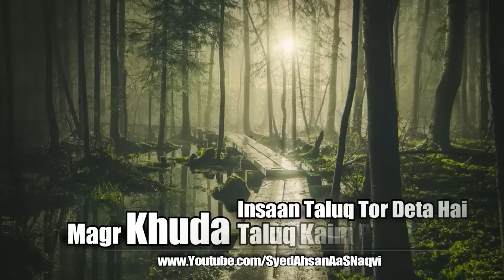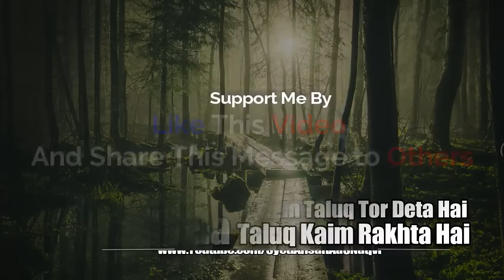Insaan Taluq Tor Deta Hai Magr Khuda Taluq Kaim Rakhta Hai - Silent Message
Insaan Taluq Tor Deta Hai Magr Khuda Taluq Kaim Rakhta Hai

A Silent Message About Insaan Taluq Tor Deta Hai Magr Khuda Taluq Kaim Rakhta Hai

Mera Dais Jal Raha Hai - Silent Message
Aik Din Zindagi Mushkil Ho Jay Gi - Silent Message
Abhi Mohlat Hai - Silent Message
Behno Ke Is Esaar Ko Yaad Rakhna Beta - Silent Message
Humara Namaz Ke Liye Dil Kyon Nahi Karta - Silent Message
Relationship - Silent Message Narrated By Syed Ahsan AaS
Khawand Ki Apni Biwi Ko 4 Nasihatien - Silent Message
Insaan Ke Sawal aur Khuda Ka Jawab - Silent Message
Biwi Ka Pakeeza Chehra - Silent Message
Kabhi Mayoos Mat Hona - Silent Message
Hum Sab Ki Kahani - Silent Message
Allah Hum Se Naraz Kyon Hai - Silent Message
Allah Kahan Rehta Hai - Silent Message
Allah Ko Raazi Karne Ka Asool - Hazrat Wasif Ali Wasif r.a - Silent Message
Allah Ki Kudrat Dekhien - Silent Message
Shaadi Ki Pehli Raat - Silent Message
Biwi Pe Kya Guzarti Hogi - Silent Message
Ya Allah Hum Se Raazi Ho Jaa - Silent Message
Mera Rab Kitna Kareem Hai - Silent Message
Wo Meri Maa Thi Nokrani Nahi Thi - Silent Message
Mera Parwardigar - Silent Message
Bebas Burhiya Ki Dua - Silent Message
Wo The Mere Papa - Silent Message
Maa Baraye Farokht - Silent Message
Dukh Chorien Allah Ki Mohabat Lien - Silent Message
Aakhri Deedar - Silent Meesage
Murda Rooh - Silent Message
Zehnaseeb - Silent Message
Aur Phir Tujhe Khuda Se Ishq Ho Jaye Ga - Silent Message
Kam Himat Log - Silent Message
Izat Tameez Aur Ikhlaaq - Silent Message
Koi To Soche Ga - Silent Message
Allah Ka Bulawa - Silent Message
Aik Gareeb Family - Silent Mesage
Meri Umeed Kabhi Nahi Toote Gi - Silent Message
Aik Shaks Ke Aakhri 1 2 Ghante - Silent Message
Ya Allah Meri Umat - Silent Message
3 Kashtiyan Dobne Waali Hain - Silent Message
Aik Hi Ghar Mien 6 Betiyan - Silent Message